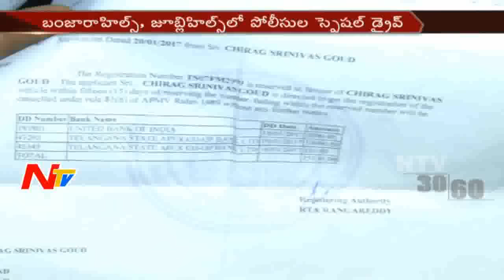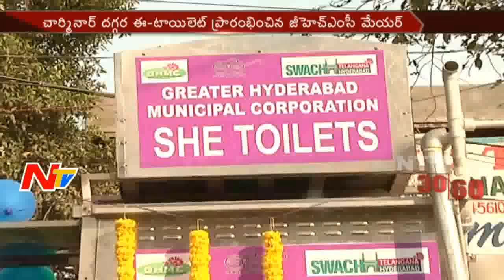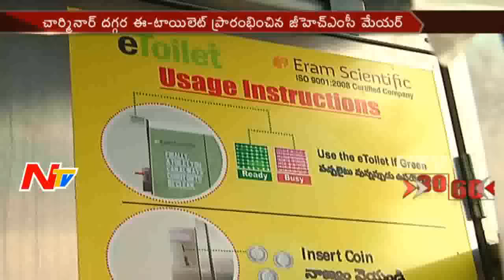News 30/60 || Morning News || 28th January 2017 || Part 02 || NTV